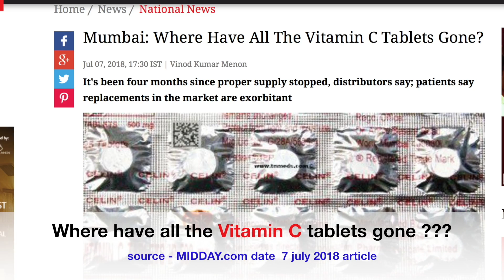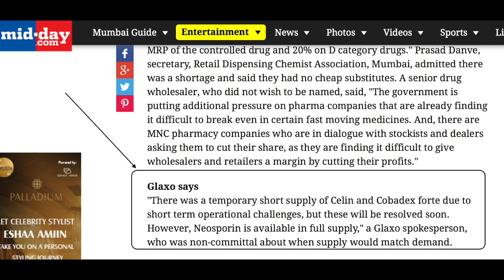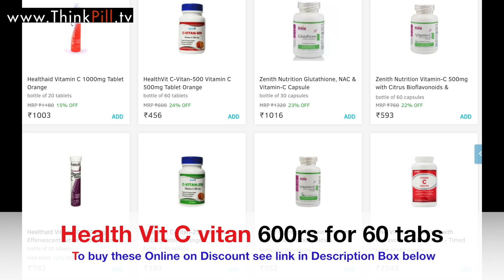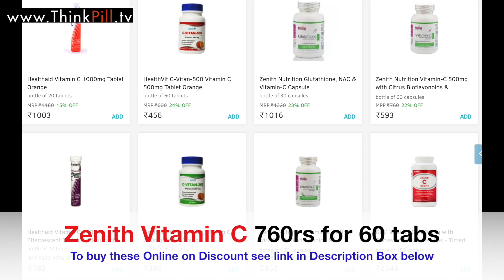Vitamin C की Limcee & Celin OUT OF STOCK 😳😳? Toh Kya Kare ? Alternatives - Dr Rupal Explains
Kyun Popular Cheap Vitamin C ki Tablets Limcee and Celin Gayab hai Market se? Iska Alternative Kya hai ? Toh ab Consumers kya karein ?
Popular & Highly Cheap Vitamin C tablets have disappeared from markets Limcee & Celin , Now only expensive Alternatives are available? What is the reason behind this ? & what are the alternatives available for Cheaper Vitamin C tablets ? Why These Vitamin C tablets are so popular ?

Howsoever, Every effort is made to ensure all the information provided in all sections of the channel are current and correct. For Direct Phone consultation about Second Medical Opinions , you can search "thinkpill@cm4 "id on app "callme4 "available on google android playstore and ios app store , or for various options check